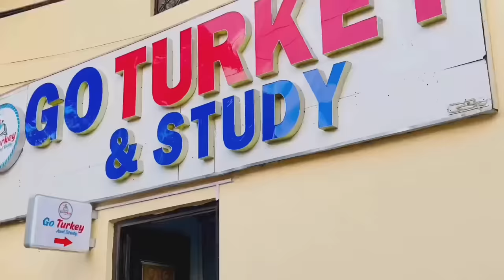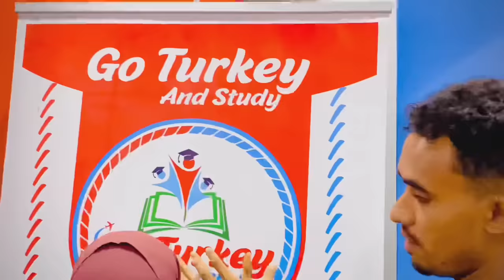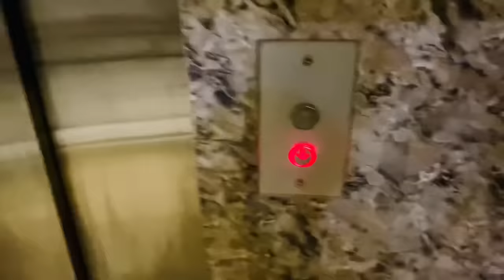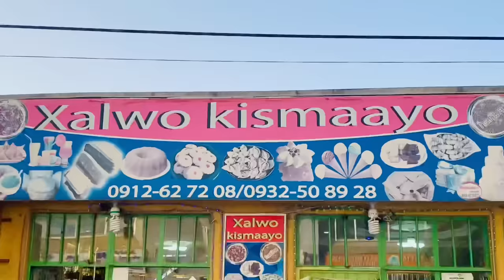BOLE XAAFADA SOMAALIDA EE ADDIS ABABA AYAAN KU DHEX LUGEEYEY..!!!